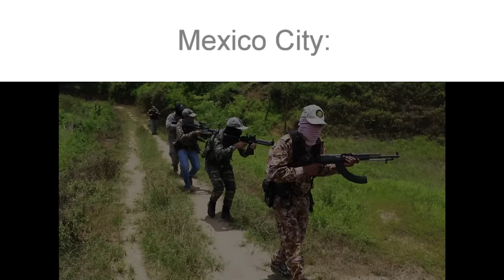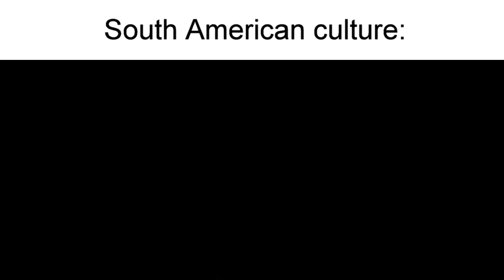North America vs South America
BEST American SLANDER Video!